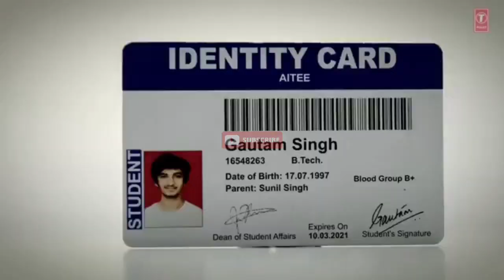Jaan Lelo | Guru Randhawa | Yo Yo Honey Singh | New Song | Album Mode | Release Date | Full Video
Hi,
So guys aaj ki video Mai yhe baatunga Jaan Lelo | Guru Randhawa | Yo Yo Honey Singh | New Song | Album Mode | Release Date | Full Video